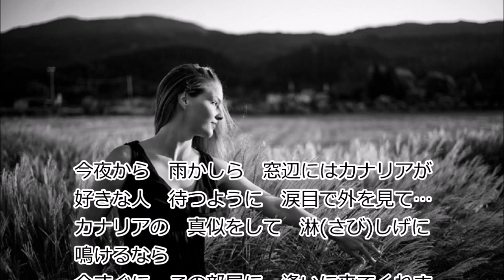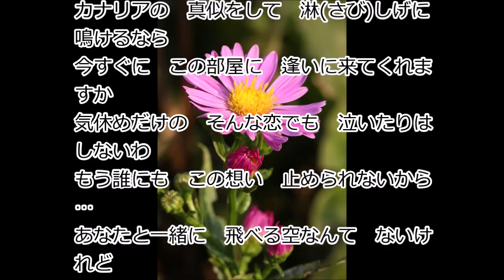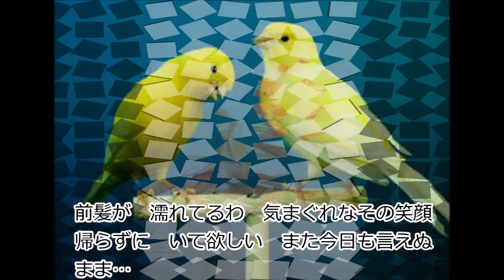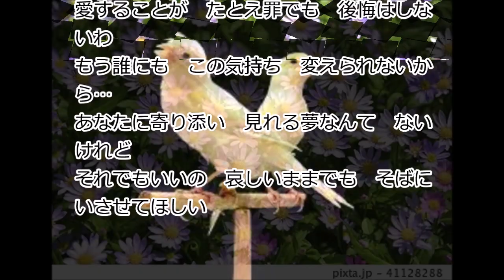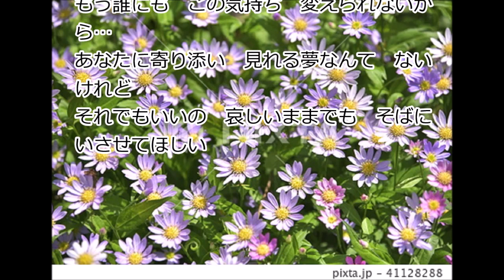[新曲] カナリア／真木ことみ cover にこ 2022年8月3日発売 くれないの糸のカップリングです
2022年8月3日発売。
くれないの糸のカップリングです。
作詞　厚田めろん
作曲　弦哲也